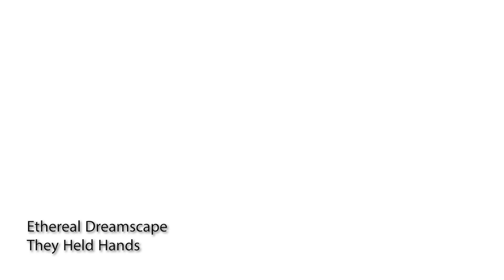They Held Hands - Ethereal Dreamscape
The second track from the forthcoming album
Luminosity by Ethereal Dreamscape.
Ethereal Dreamscape are
Shane Beck - The Last American Poet - words
Stuart Barton - Video and soundscape

"They Held Hands"

I never claimed that I could walk on water, but you see me now as I shine
From the beginning I knew as I still do, you were & always will be mine
And inside there was always a voice calling unto me, to listen & to feel
They Held Hands & felt calm because this romance was true & real
So many that left this world but never wishing to fall or die
You need to know I miss you so bad it makes me curl up & cry

Two hearts of beauty & they surrendered to the glory of another setting sun
They Held Hands & whispered at the same time to each other "you were always the one
But I never felt love like this & I never knew I would kneel to your light after one kiss & now you know
I believed in the words that came to me in a dream & you will always remember  the poet who would never go